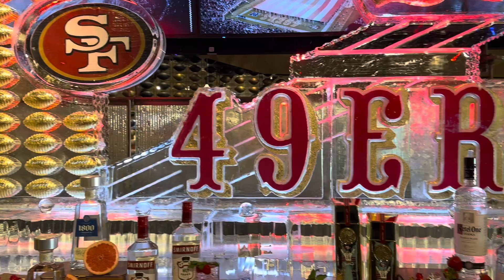🦀 49ers FOOD: New stadium offerings highlighted by crab sandwich